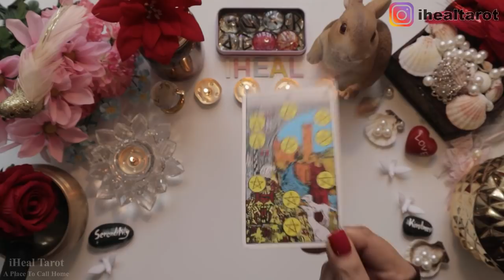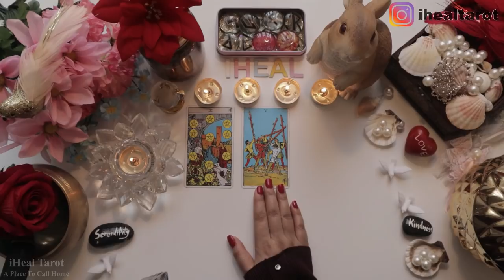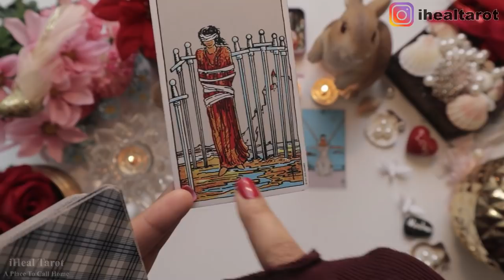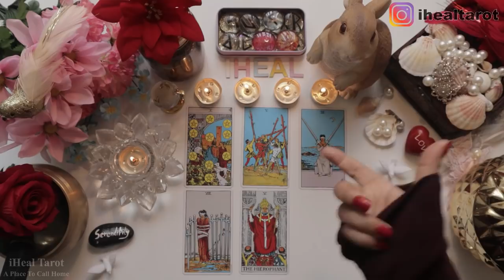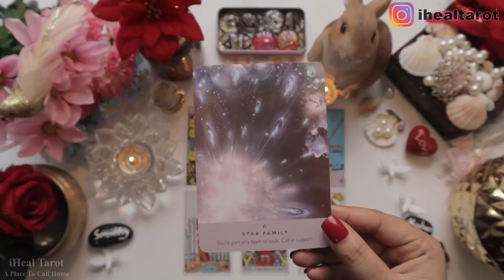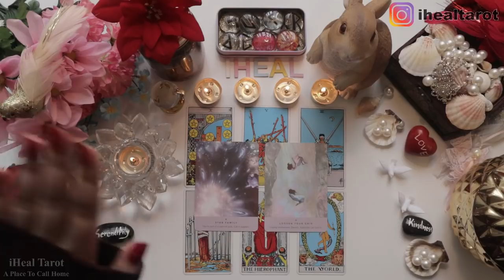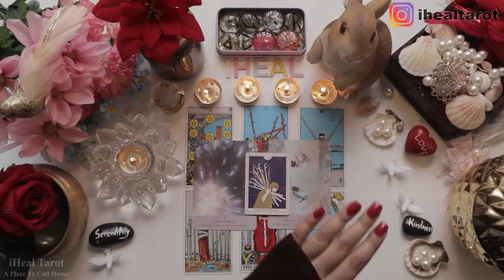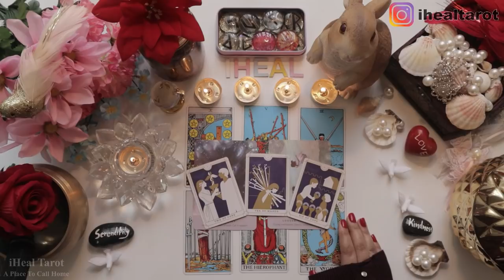🕊️AQUARIUS(कुंभ)NOVEMBER🕯️वो आपको COMMITMENT देने के लिए तैयार है🦄⛲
Thank you for choosing iHeal Tarot🕊️Healing Awaits You!
🕊️Charges For pre-recorded video:🎥
$120=30 mins
$200 =1 hour
$250 for emergency reading(delivered in 24 hours)
🕊️Video will be uploaded on Youtube with a private link
For Email Answer📧
$35=1 question, 1 page
$65=2 question, 2 page
$85=3 question, 3 page
{For emergency email reading, add $10 for each question}
🕊️Processing time: 2 Weeks
Currency: Canadian Dollar💲💲To convert money in INR, please use Google.

🕊️Quotes by Naaz🕊️